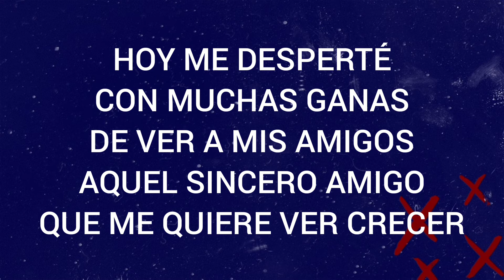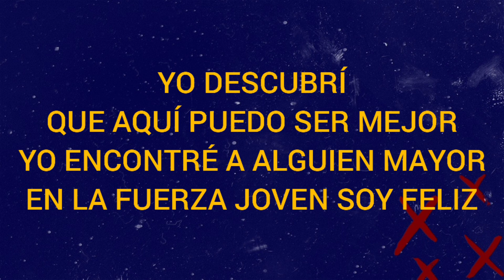Soy Feliz | Sou Feliz (FJU)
Soy Feliz

Hoy me desperté
Con muchas ganas
De ver a mis amigos
Aquel sincero amigo
Que me quiere ver crecer

La Fuerza Joven
Dice las palabras
Yo creo en usted
Vale la pena vivir
Lo que Dios tiene para ti

Yo descubrí
Que aquí puedo ser mejor
Yo encontré alguien mayor
Hoy yo soy feliz

Yo descubrí
En la Fuerza Joven soy feliz